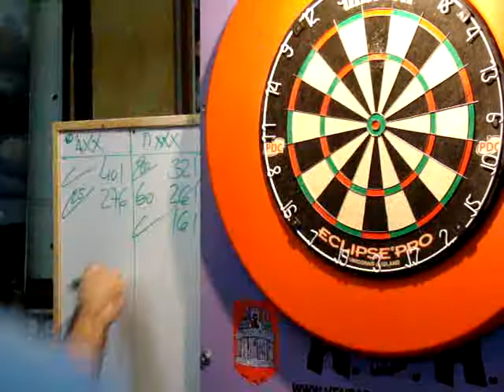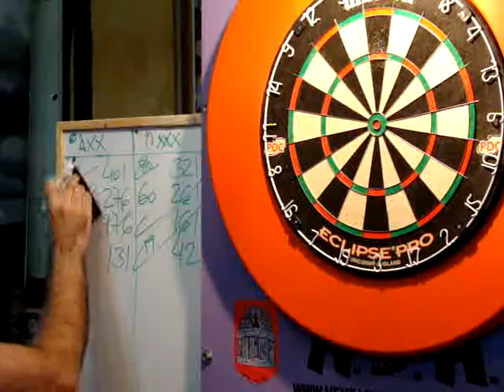Clasificatorio Top32 PDC Europe, Venta del Soto; Semifinal Alberto Doñoro vs Oscar Delgado